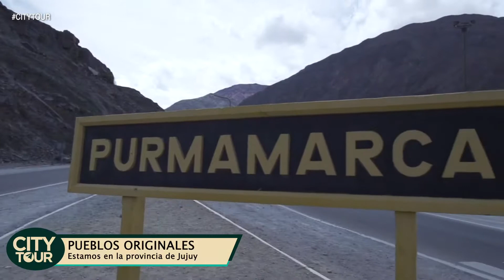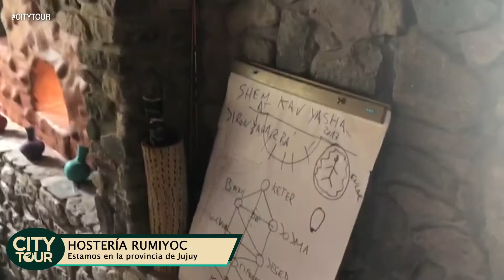CITY TOUR - VIAJAR TV - Programa 3 - Pueblos Originales